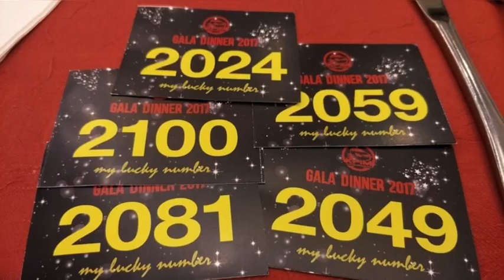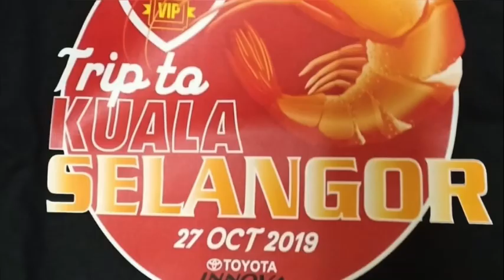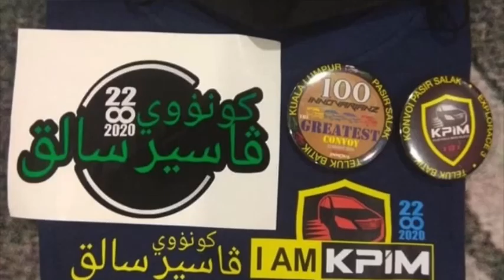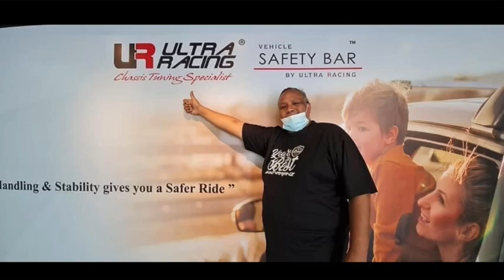KPIM 10 Tahun